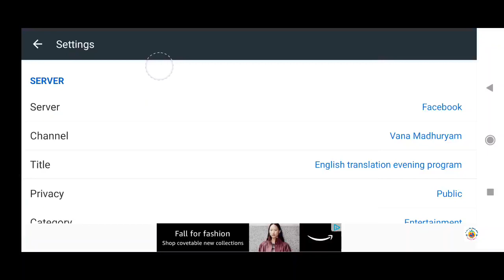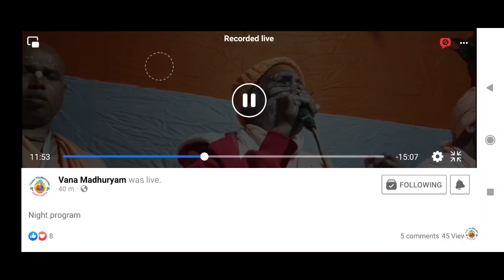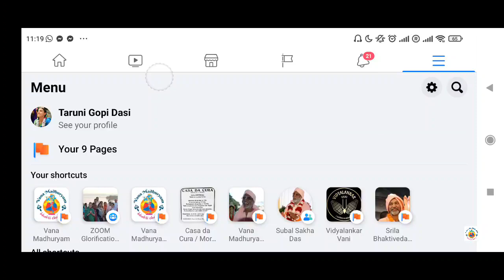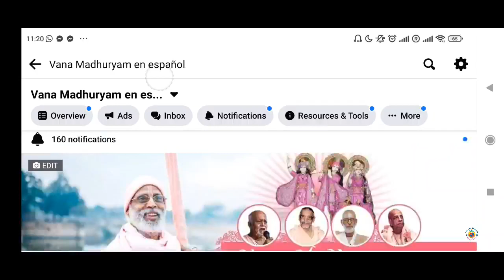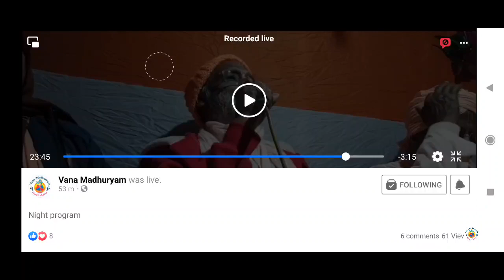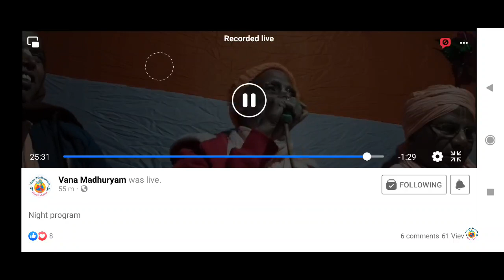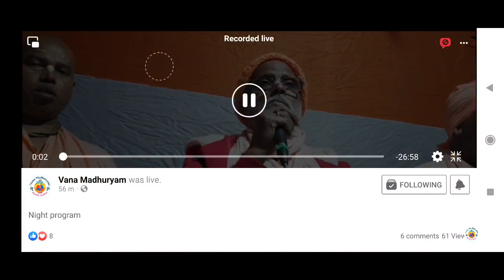Treasure of divine love (English translation)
- To reach God you must serve the guru.
- By the mercy of the guru, we can achieve spiritual  realisation
- Meaning of the word 'guru'.
- Guru's glorification by Narottama dasa Thakura in his Prema-bhakti-chandrika.
- We must serve the guru carefully so as not to commit offenses.
- The three prominent deities in Gaudiya Vaishnavism.
- Meaning of sambandha, abhidheya, prayojana.
- Story of a brahmana who asked Shivaji for money to make his daughter's wedding.
- The wealth of the treasure of divine love (prema-dhana).
- You cannot be happy in this material world with material things.
- Whatever the Lord gives you, use it to serve Him.
- Whether you are grihastha or renounced one you must chant the holy names.
- Glories of the holy names.
- Tyaga-marga and bhakti-marga.

18/12/21pm - Bengal